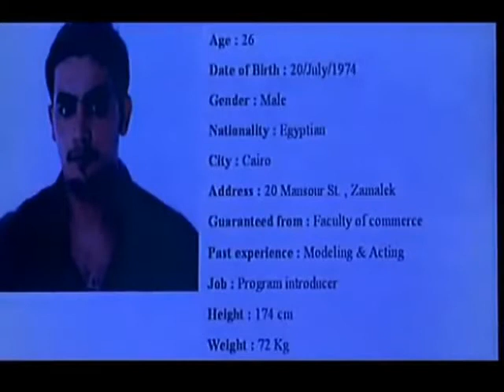عمرو دياب صدقنى خلاص